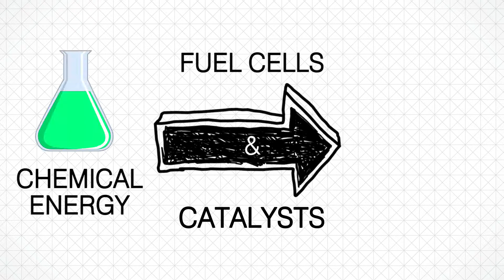Catalyst research in the EIL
Join Noramalina Mansor as she gives an overview of catalyst research being conducted at the EIL.